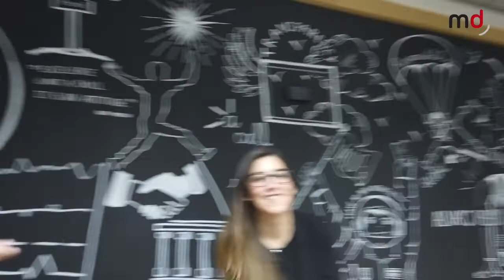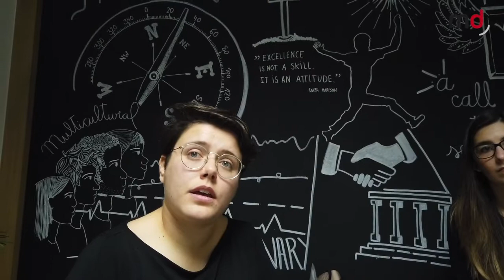Young Lions PR Spain 2019: Presentación de los ganadores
Vídeo de la presentación de los ganadores de Young Lions PR Spain 2019. Participan algunas de las parejas contendientes en el certamen y quienes han ejercido de jurado en la competición: Kika Samblás (SCOPEN), Ludi García (Hotwire España), Cecilia García Baena (BBVA Next Technologies), Natalia González-Valdés (L’Oréal España), Andreu Castellano (Airbnb), Paloma Cabrera (Accenture), Miguel López-Quesada (DIRCOM), Teresa García Cisneros (T&T Consultants), Rocío Marín (Spotify), Laura Hurtado (OXFAM Intermón) y Marisse Arrufat (Holaluz).